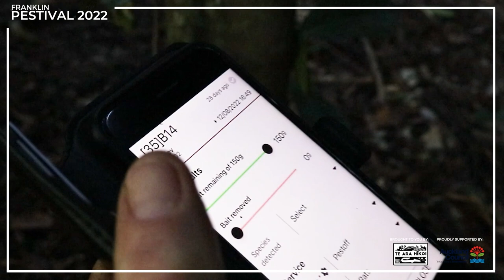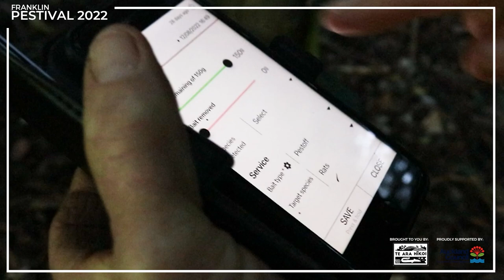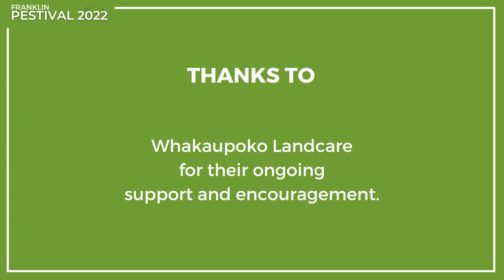"Predator Control from Farmers' Perspectives & Getting the Wider Community Involved"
Getting farmers on board towards a Predator-Free 2050 is crucial. They own the big important chunks of land, so to succeed we have to work to evolve predator control methods that will work and be sustainable for them.

In this video meet Whiriwhiri locals Andy Saunders and Jenny Goodwright, and Aka Aka local Stu Muir and see the progress they have made in the North Waikato, working together to set up systems that do work alongside farming life and by getting the wider community and next generation involved.

This video was produced for Te Ara Hikoi & Predator Free Franklin as part of the Franklin Online Pestival 2022 by Carrie Harman Creative.

Predator Free Franklin is the hub for a growing number of community-led projects in the Franklin area. Our part of New Zealand is still blessed with remnants of the natural treasures once widespread in this area. However, our native flora and fauna are under continual pressure from introduced species with many on the brink of extinction.

Fortunately, public awareness and technological breakthroughs are quickly turning the tide. We are supported by volunteers, schools, local businesses, and local government.

To find out more about what we are achieving, be part of the mahi, find your local group, or support our cause check out our
CREDITS: Videography + Editing: Carrie Harman
Carrie Harman Creative specialises in helping impact-driven organisations create greater change through video storytelling. Those who are passionate about making a difference and the awesome efforts they put in.
Do justice to your purpose with videos that evoke emotion, educate, and inspire action.
Carrie is a natural storyteller and brings an outsider’s perspective when looking for stories within an organisation. Carrie has been working with local New Zealand organisations since 2016, telling their stories, boosting their reach, and helping get their message heard. Prior to that Carrie worked in broadcast television both in NZ and Europe for the likes of Sky Television, National Geographic Channels and Suzy Cato.